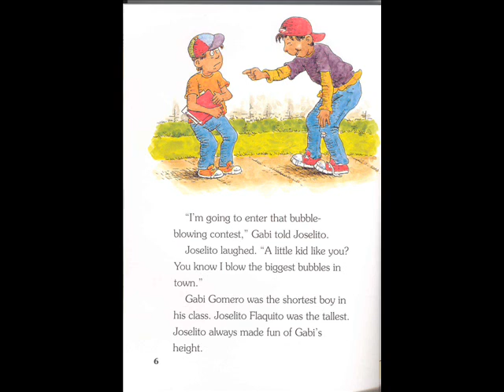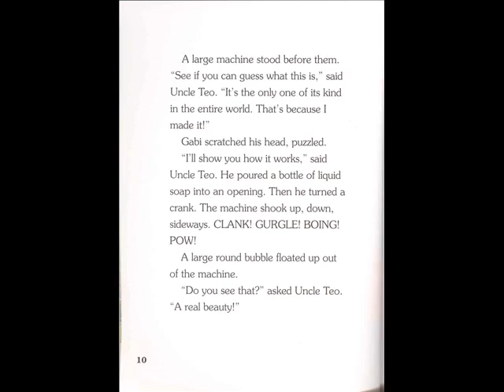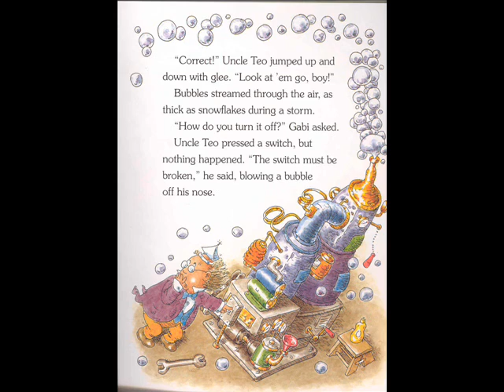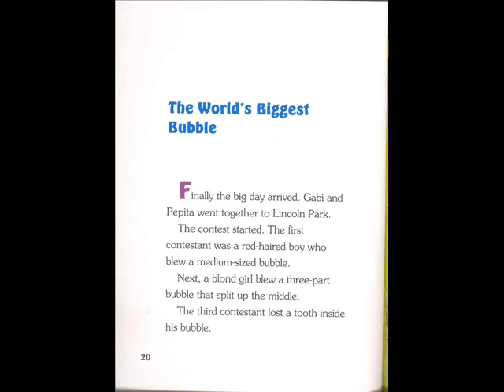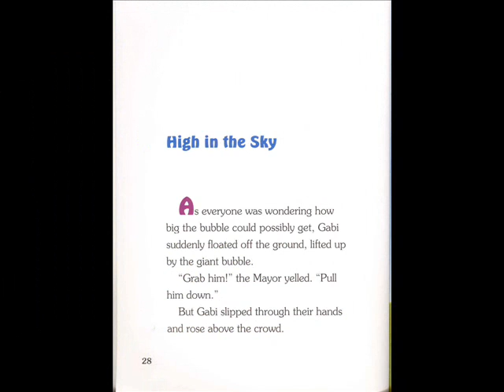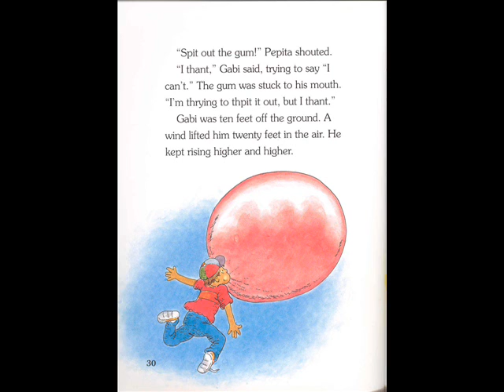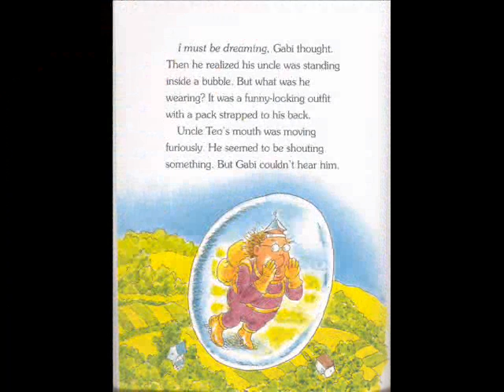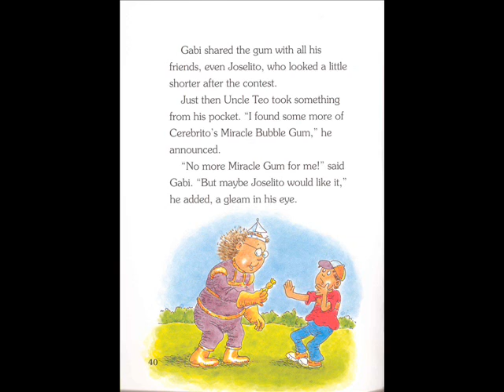The Gooey Chewy Contest N